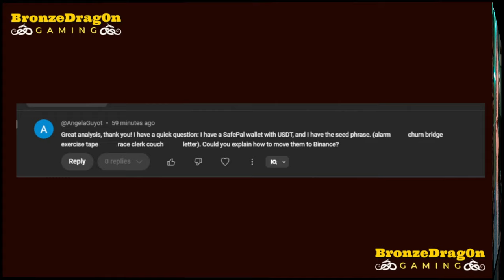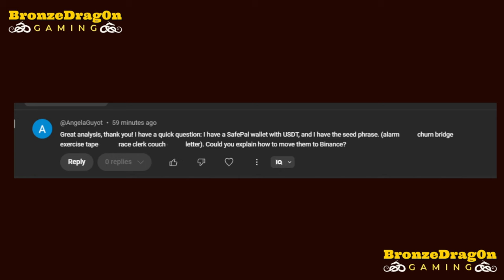I Wish I Didn't Have to do This! Phishing/Scam Alert!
This is a short episode where I discuss a recent increase in phishing attacks on Web3 and Play-To-Earn YouTube channel such as mine.  Please be aware of this activity and the details I talk about.